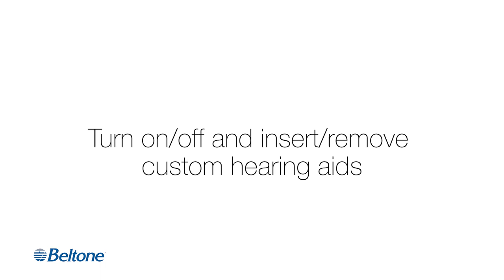How to Turn On, Turn Off and Remove Your Custom Hearing Aids | Beltone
Quick and easy tutorial on how to turn on, off and remove your custom hearing aids.